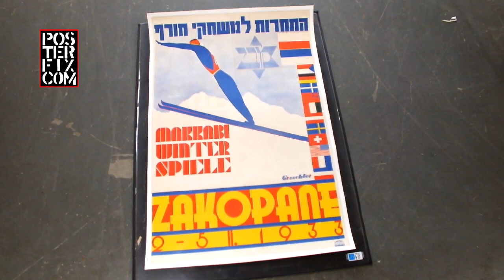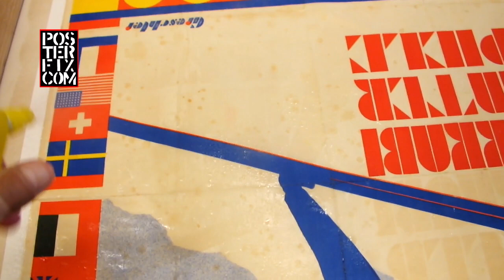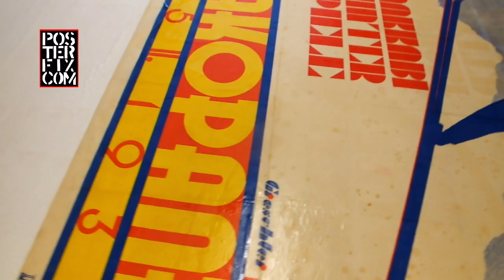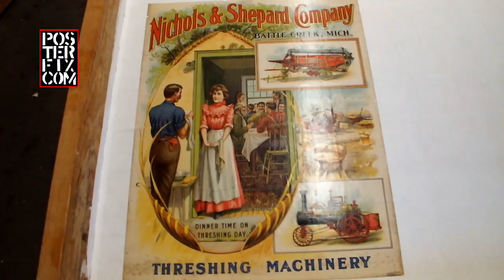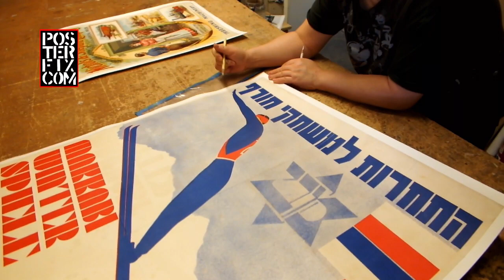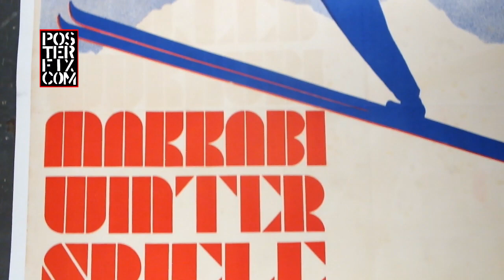MAKKABI WINTER GAMES - 1933 Polish Lithograph Poster Fix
Chris Cloutier shows the delicate process of Linen backing a vintage original poster from 1933. Today we know them as the Maccabiah Games, spelled Makkabi Winter Spiele on this poster. Hebrew Writing on Top with the Star of David.